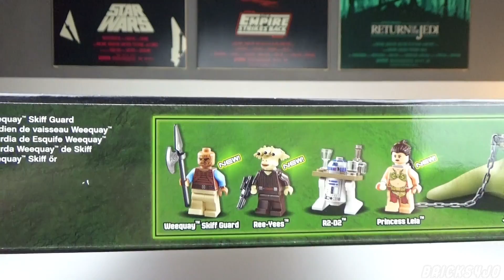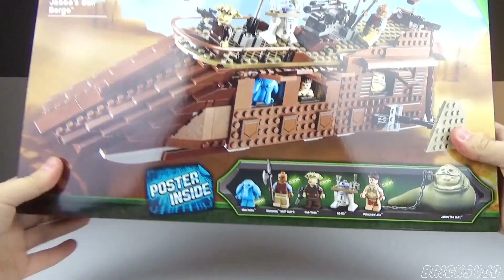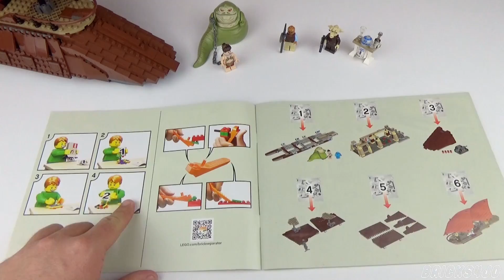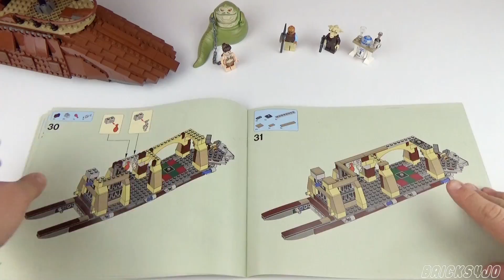LEGO 75020 Star Wars Jabba’s Sail Barge - Review deutsch -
LEGO® 75020 Star Wars™ Jabba’s Sail Barge™

Erscheinungsjahr: 2013
Minifiguren: 6
Teile: 850
Altersempfehlung: 9 - 14
Preis von LEGO®: 119,99€

Das Set auf Amazon kaufen und Bricks4Jo unterstützen:

Johannes